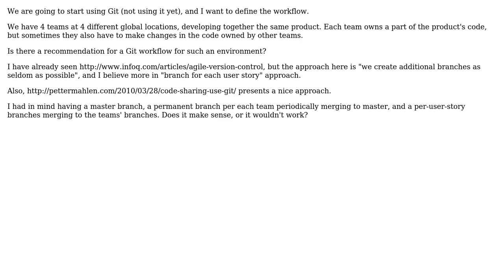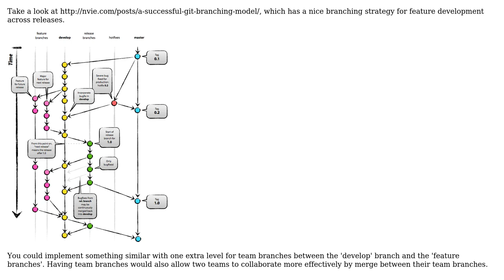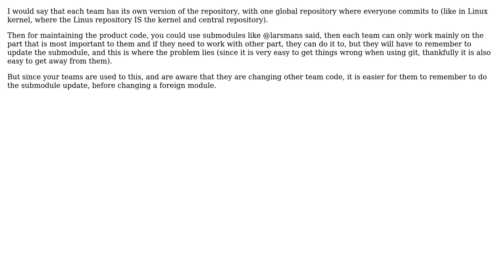Software Engineering: Git workflow for multiple teams (2 Solutions!!)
Software Engineering: Git workflow for multiple teams

With thanks & praise to God, and with thanks to the many people who have made this project possible! | Content (except music & images) licensed under CC BY-SA | Music | Images & others | With thanks to user Ola Strom user Nick Haddad user Igor user Coyote21 and the Stack Exchange Network Trademarks are property of their respective owners. You are responsible for your own actions.